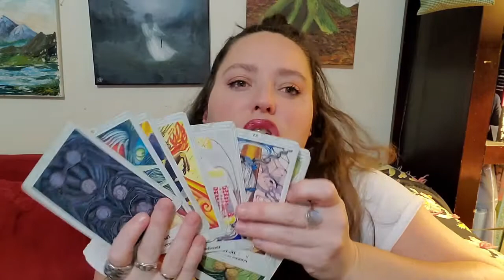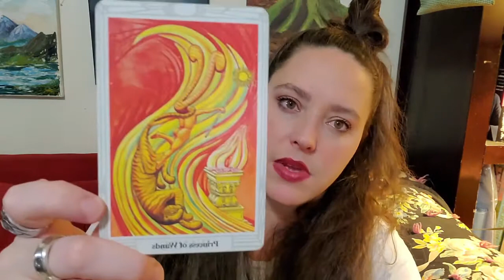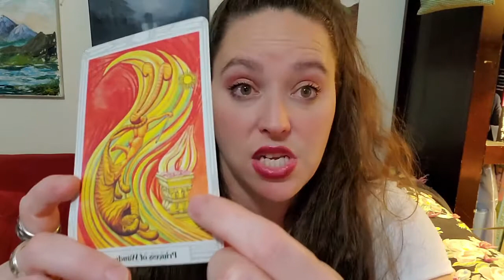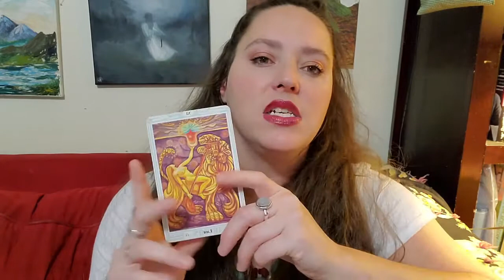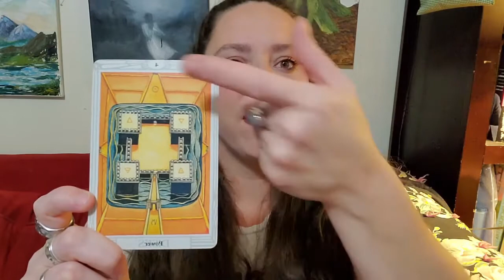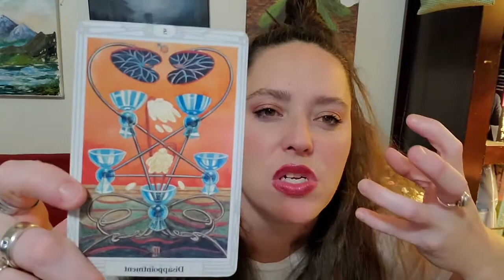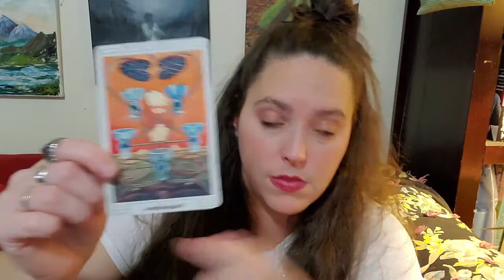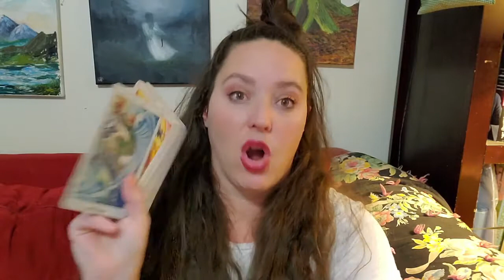👁Scrying👁 ~ Thoth Tarot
PREFACE: I DON'T FEEL LIKE I EXPLAINED THE PROCESS RIGHT... BASICALLY, SCRYING INTELLS STARING INTO SOMETHING TO GAIN AN IMAGE OR MESSAGE IN YOUR MIND'S EYE. UPON EXPLAINATION, I DIDN'T SAY WHETHER I STARE AT THE CARDS AND I DO! 🧿😘🧿

As we have been on quite a journey, so far, in regards to THOTH tarot knowledge!

However, I would like to share somethings I do with the deck in my personal practice! In terms of my own magical practice, I do lots with the tarot, in general, and have found that the Thoth tarot is a SPELLWORK/MAGICK deck!!!

There are a many cards that I have been able to successfully scry with. So, today, I would like to go over what happened to me in these altered states while doing just that!
I don't explain my relationship with scrying, in TOTAL, as this will be a whole other video, someday!  😊

I hope you enjoy. Feel Free to let me know what you do with the Thoth tarot or any tarot deck in your magical practice or just other forms that aren't just divinatory! 💬⏬

RESOURCES: N/A